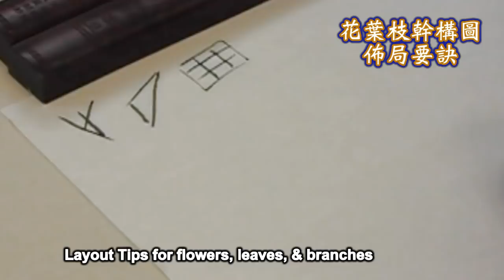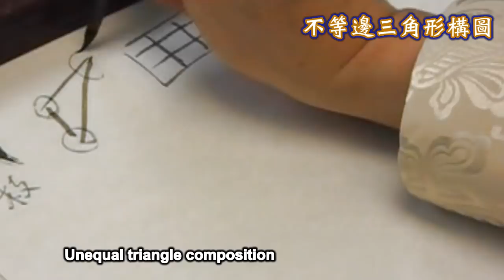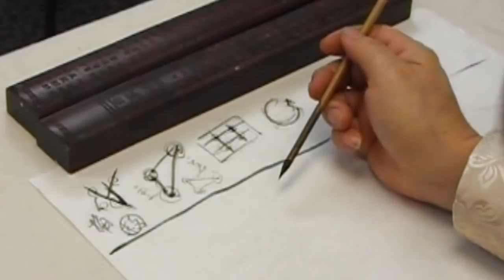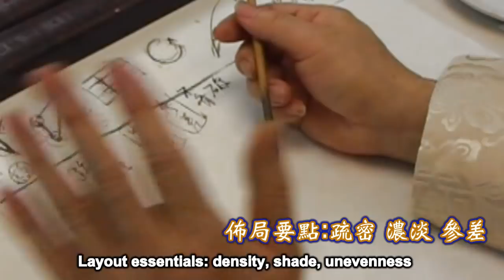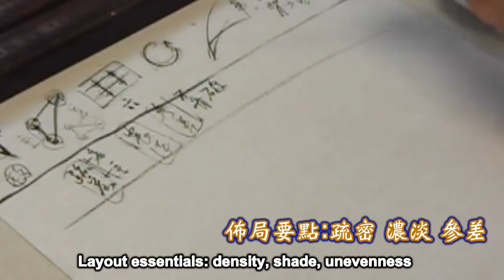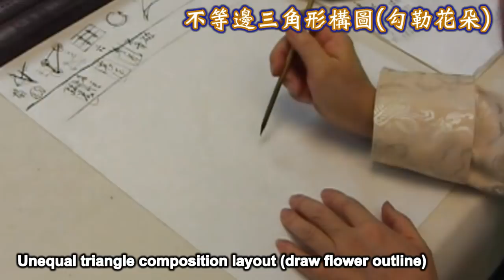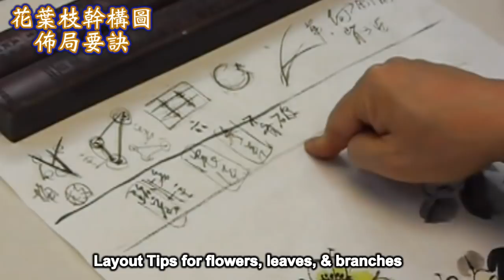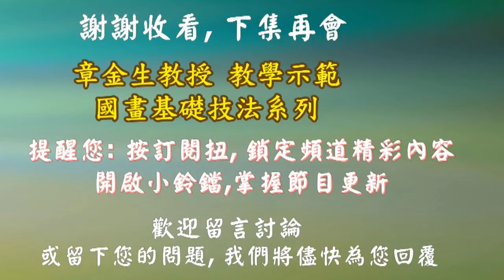章金生教授 國畫教學示範 單瓣花葉系列(三)白玉山茶: 花葉枝幹構圖要訣! Chinese Painting Leaves: White Camellia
單瓣花葉系列(三)白玉山茶: 標準葉畫法, 以及花葉枝幹構圖佈局技巧!
本單元將陸續介紹, 多種不同單瓣花葉的畫畫技法:
枇杷與葉, 白山茶花葉, 桂花花葉, 雁來紅花葉, 紅山茶花葉, 扶桑花葉...
本節目每周一更新，敬請持續關注．